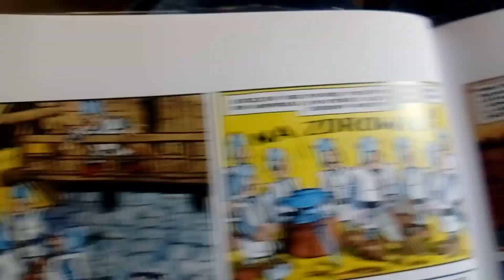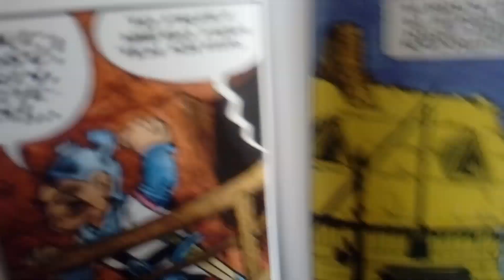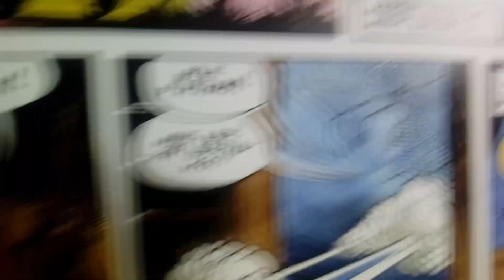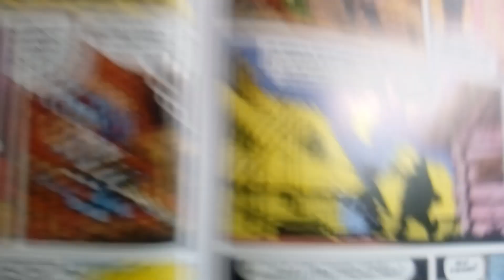Kajko i Kokosz Szkoła Latania 7